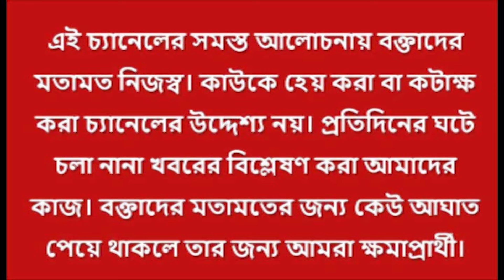স্পিকার নির্বাচনে কংগ্রেস তৃণমূল ভিন্ন মত!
ফের লোকসভার ধ্বনি ভোটে স্পিকার নির্বাচনে জয়ী এনডিএ প্রার্থী ওম বিড়লা। স্পিকার নির্বাচনে কংগ্রেসের সুরেশকেই সমর্থন তৃণমূলের। মঙ্গলবার মমতার সঙ্গে রাহুলের। স্পিকার নির্বাচিত হওয়ার পর 'এই সরকার অবৈধ, অনৈতিক', মোদি সরকারকে আক্রমণ অভিষেকের। নেপথ্যে কোন রাজনীতি!